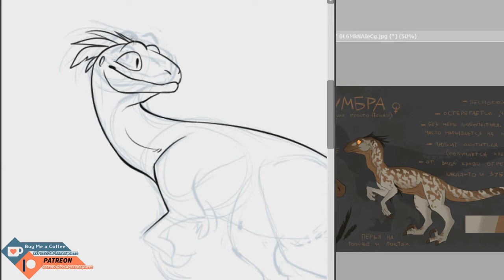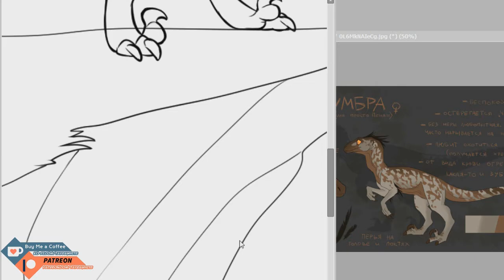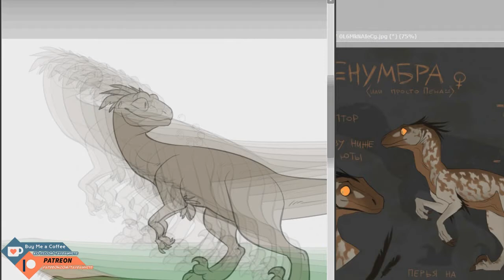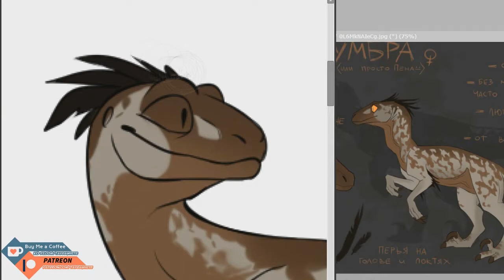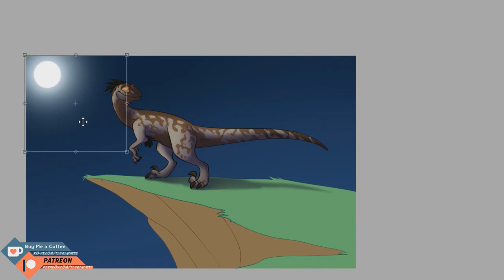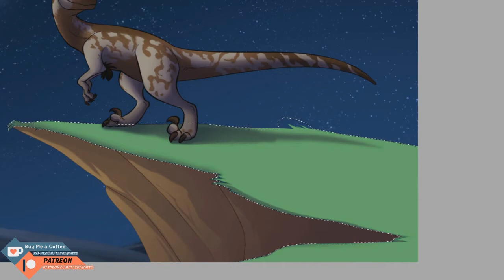[Speedpaint] The Isle's night (Trade)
Software used to paint - SAI 2
Software used to record - OBS Studio
Software used to edit - Vegas Pro